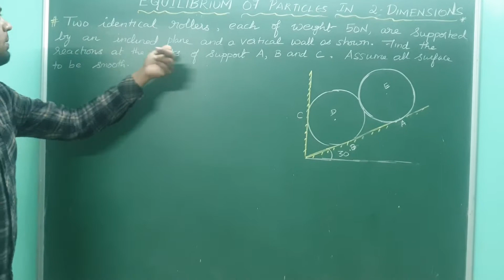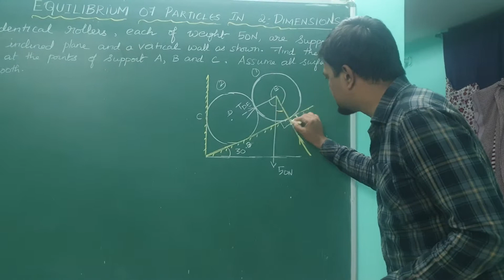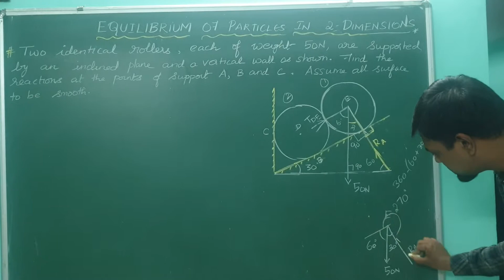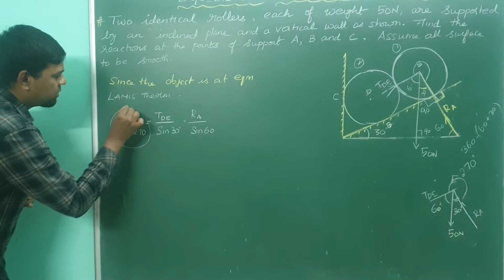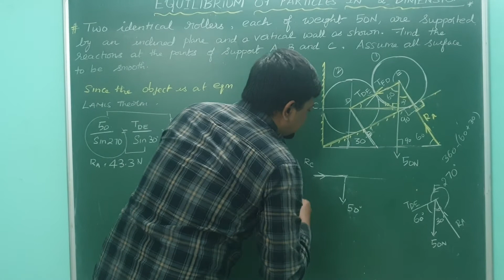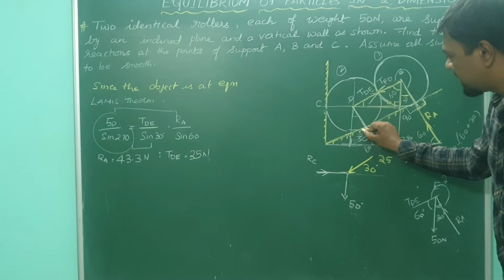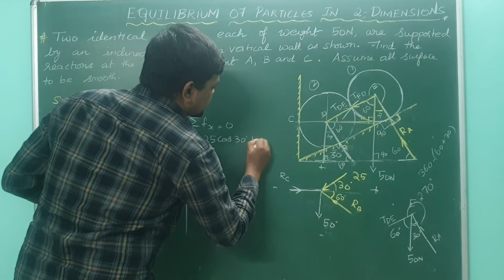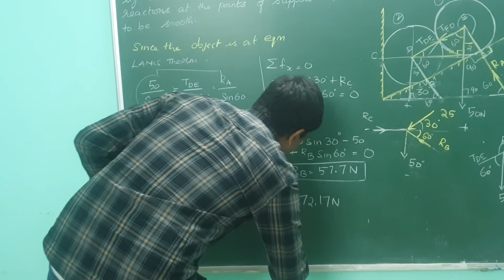Problem - Equilibrium of Particle in Two Dimension.